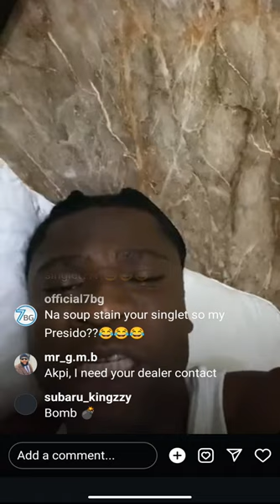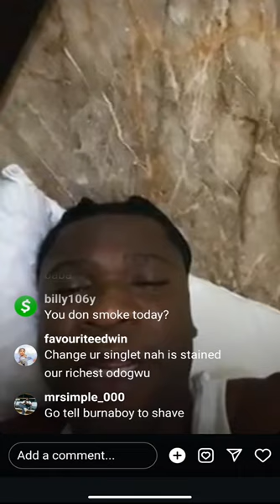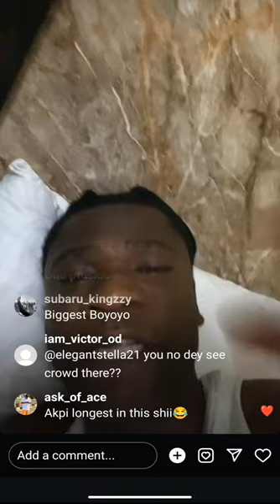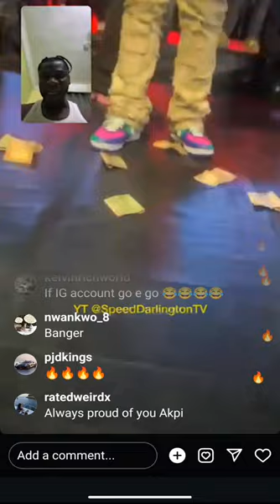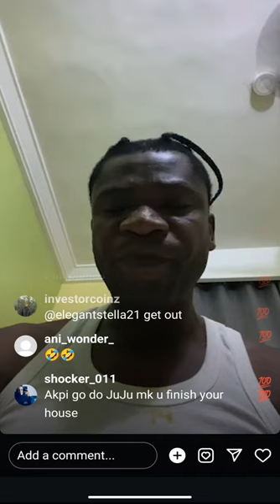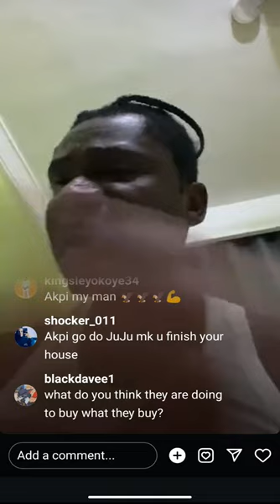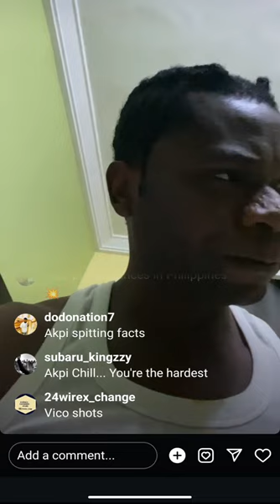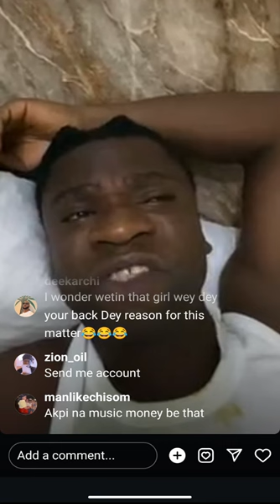I’m the king of Nigerian music; Speed Darlington